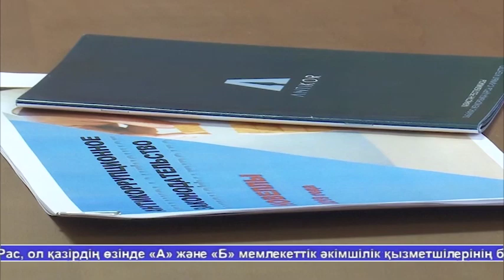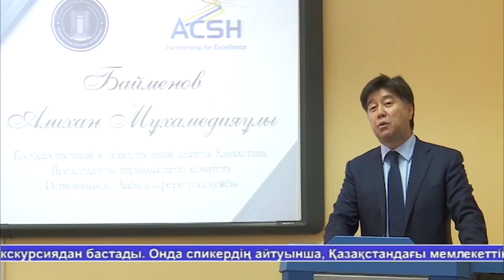Жаналыктар 04.12.19 1 часть